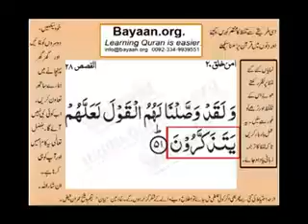Quran in urdu Surah 028 Ayat 051 Learn Quran translation in Urdu Easy Quran Learning